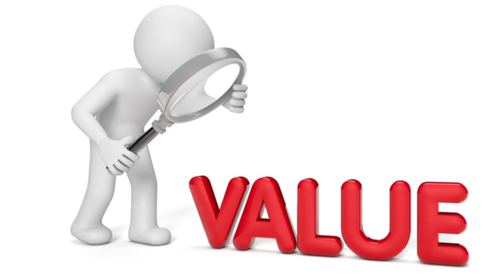Is this the reason the bitcoin price is not exploding right now?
Edit: A follow video has ben made addressing most of your comments (watch this before commenting)

Podcast - Andreas Antonopolous and others critique DPOS (starts at 12:00)

Intro to DPOS (includes great prediction from Gavin Andresen)